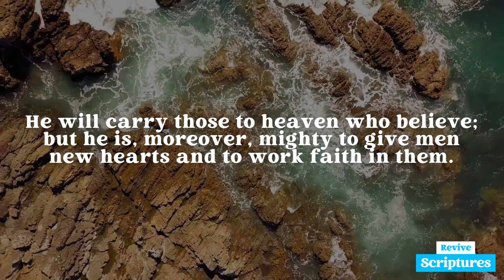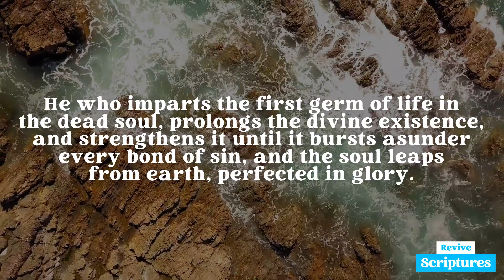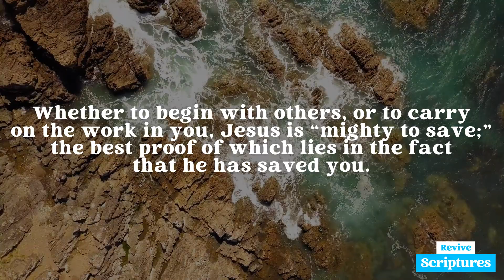January 14 Morning Devotional | Mighty to Save! | Morning & Evening by Charles Spurgeon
Morning, January 14 | “Mighty to save.” —Isaiah 63:1

This Morning's Scripture Reading: Isaiah 63:1

“Who is this that cometh from Edom, with dyed garments from Bozrah? this that is glorious in his apparel, travelling in the greatness of his strength? I that speak in righteousness, mighty to save.”

Devotional Video Transcript:

By the words “to save” we understand the whole of the great work of salvation, from the first holy desire onward to complete sanctification. The words are multum in parvo (much in little): indeed, here is all mercy in one word. Christ is not only “mighty to save” those who repent, but he is able to make men repent. He will carry those to heaven who believe; but he is, moreover, mighty to give men new hearts and to work faith in them. He is mighty to make the man who hates holiness love it, and to constrain the despiser of his name to bend the knee before him.
And this is not all the meaning, for the divine power is equally seen in the after-work. The life of a believer is a series of miracles wrought by “the Mighty God.” The bush burns, but is not consumed. He is mighty to keep his people holy after he has made them so, and to preserve them in his fear and love until he consummates their spiritual existence in heaven.

Christ’s might does not lie in making a believer and then leaving him to shift for himself; but he who begins the good work carries it on. He who imparts the first germ of life in the dead soul, prolongs the divine existence, and strengthens it until it bursts asunder every bond of sin, and the soul leaps from earth, perfected in glory. Believer, here is encouragement. Are you praying for some beloved one? Oh, do not give up praying, for Christ is “mighty to save.” You are powerless to reclaim the rebel, but your Lord is Almighty. Lay hold on that mighty arm, and rouse it to put forth its strength.

Does your own case trouble you? Fear not, for his strength is sufficient for you. Whether to begin with others, or to carry on the work in you, Jesus is “mighty to save;” the best proof of which lies in the fact that he has saved you. What a thousand mercies that you have not found him mighty to destroy!